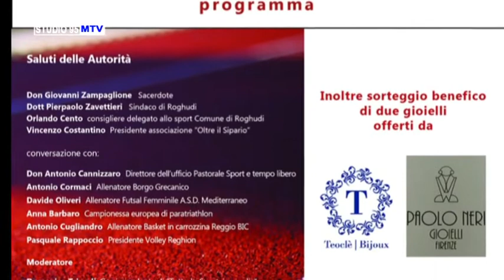LO SPORT E VITA